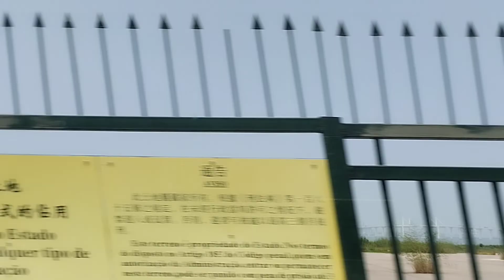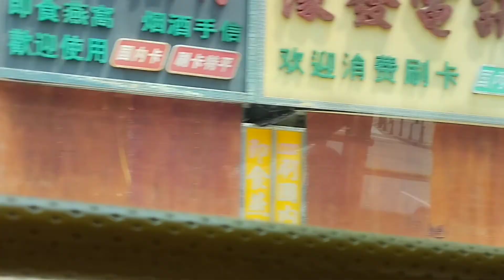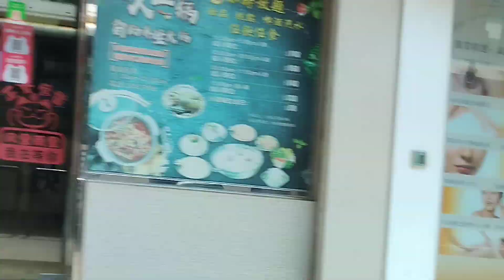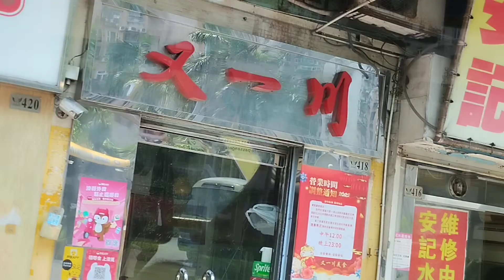Taipa Bridge 09_12_22